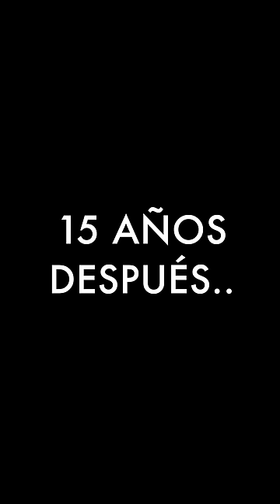¿Qué Camino Tomarías Tu?